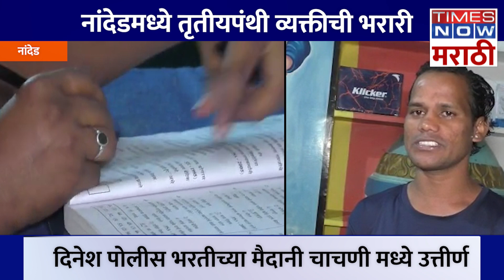Nanded transgender Success Story | नांदेडमध्ये तृतीयपंथी व्यक्तीची भरारी